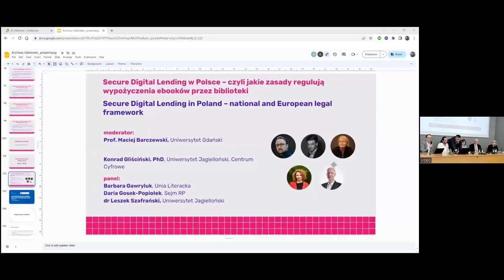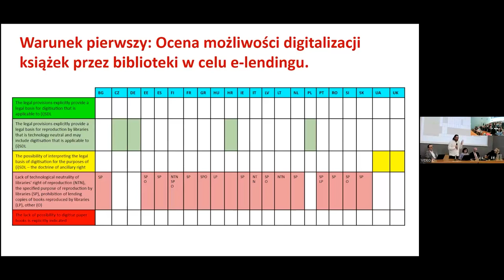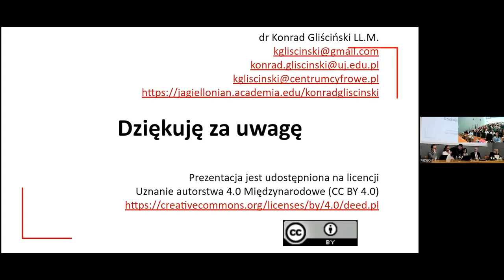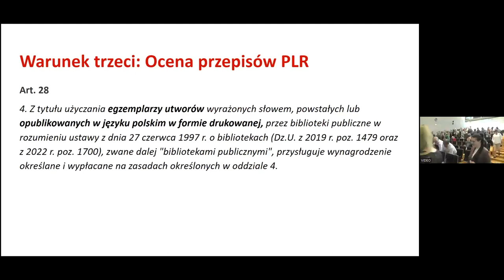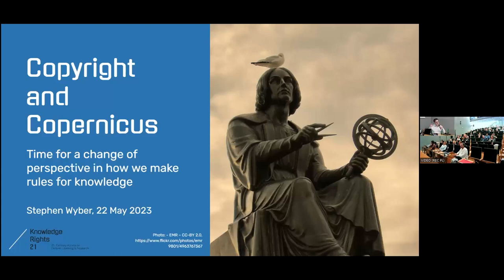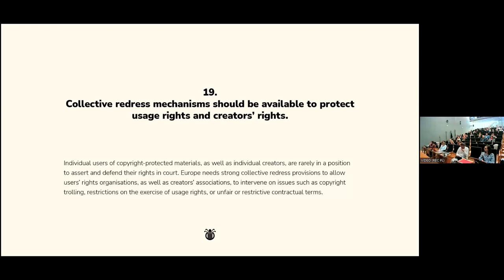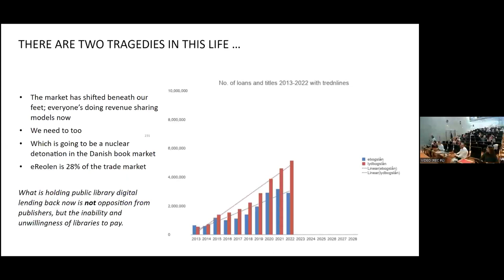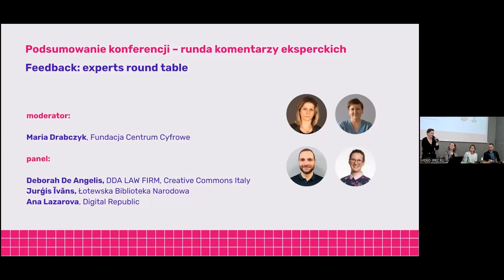Secure Digital Lending in Poland – national and European legal framework | Conference part 2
Conference "Libraries and archives of the future. Copyright empowering public mission of culture", May 22, 2023, Jagiellonian Library

00:00:00 Secure Digital Lending in Poland – national and European legal framework
1:26:54 Copyright for libraries and archives – international recommendations
  Feedback: experts round table